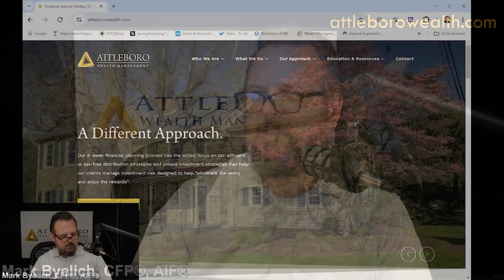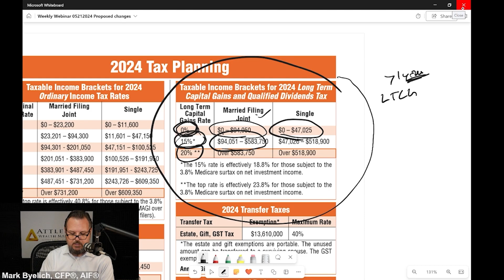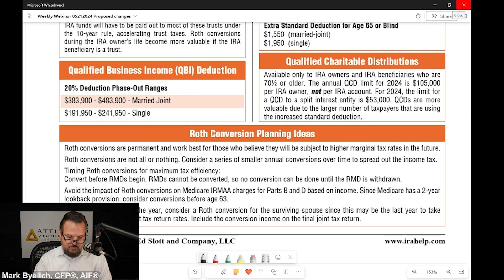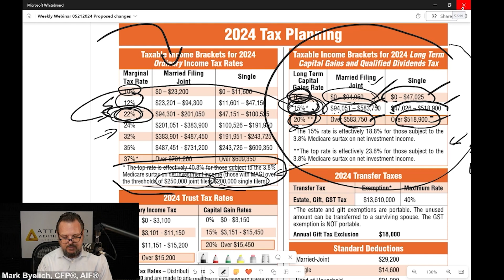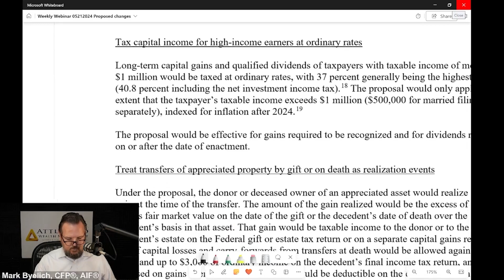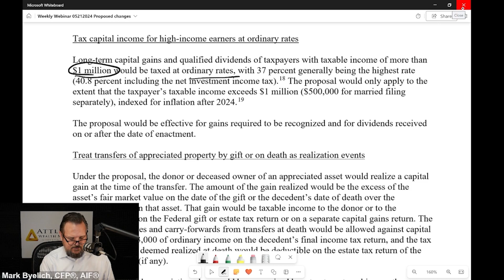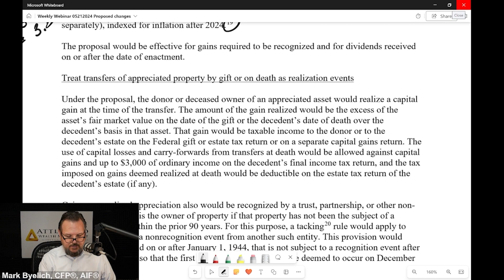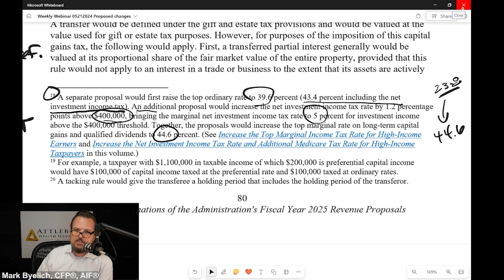Proposed Increase to Capital Gains Tax Rate - Part 1 | The Financial 15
President Biden has proposed tax changes and potential increases to Capital Gains Tax as well as when your gains may be taxed. Be sure to tune in to learn the important details.